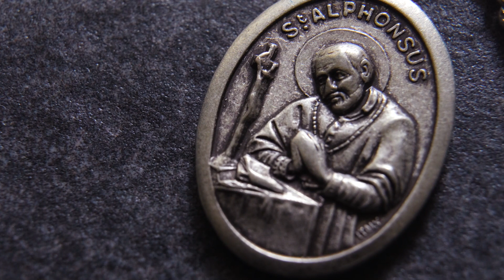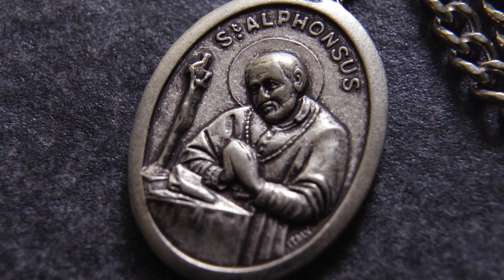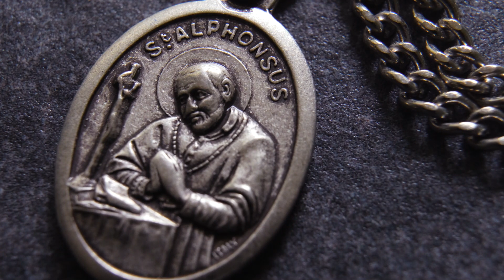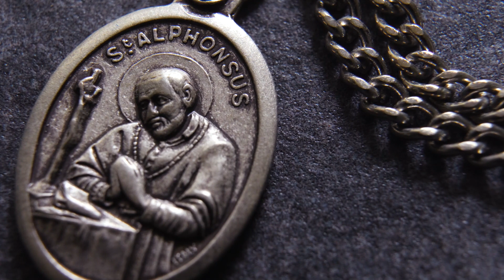Catholic OCD: St Alphonsus and scrupulosity (The Management Minute)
Another contribution in the continuing series "Management Minute."  In this video we consider the struggle of St. Alphonsus Liguori with scrupulosity and how he transformed his struggle, with the help of the Grace of God, into his life-long dedication to helping others.